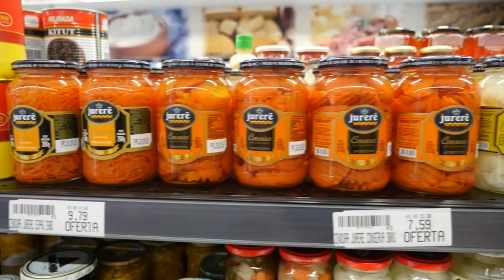🇧🇷 Typical Brazilian Food From A Brazilian Grocery Store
Typical Brazilian food we found at a local grocery store here in Fortaleza, Brazil.

✪ OUR CAMERA

✪ LENS ADAPTER

✪ GIMBAL (Stabilization)

✪ MACBOOK (with video editing specs)